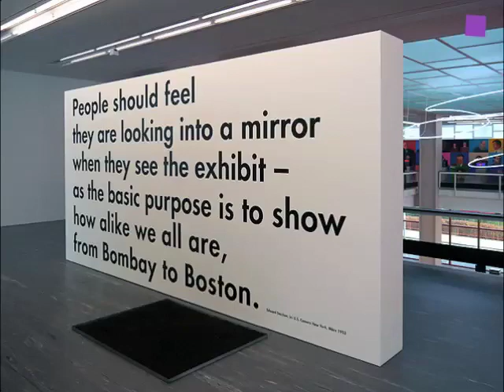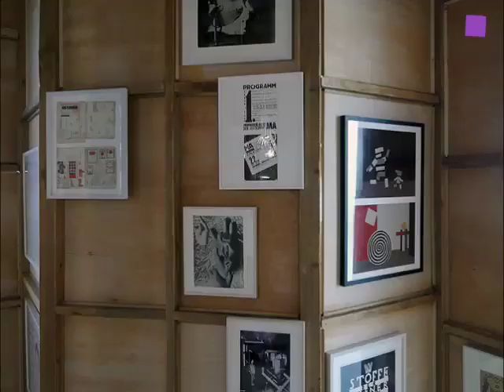theartVIEw - "Great Prospects" at 21er Haus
The renovated all new 21er Haus opens with "Great Prospects"and interventions and installations by Lucio Fontana, Andrea Fraser, Marcus Geiger, Florian Hecker and Sasha Pirker, Oswald Oberhuber, Christian Philipp Müller, Sofie Thorsen, Franz West and museum in progress. But after beeing closed since 2001 and almost completely redeveloped by Adolf Krischanitz Austria's Pavilion for the 1958 World's Fair in Brussels and it's architect Karl Schwanzer are the real stars. Nov 15, 2011 until Jan 8, 2012.